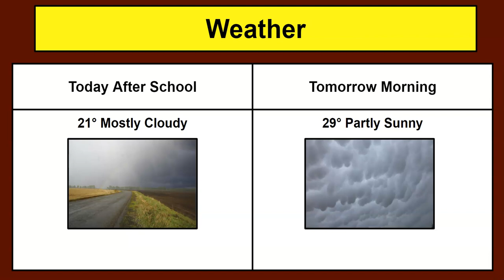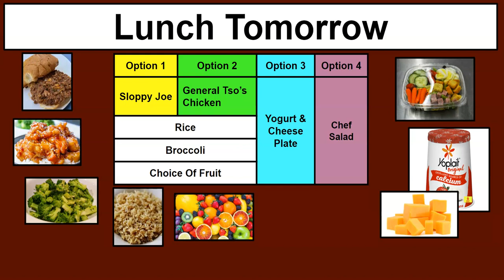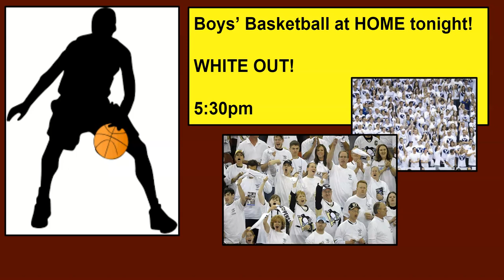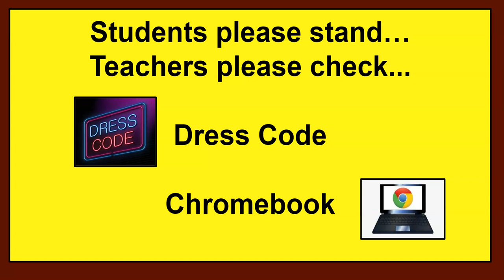JANUARY 24 2022